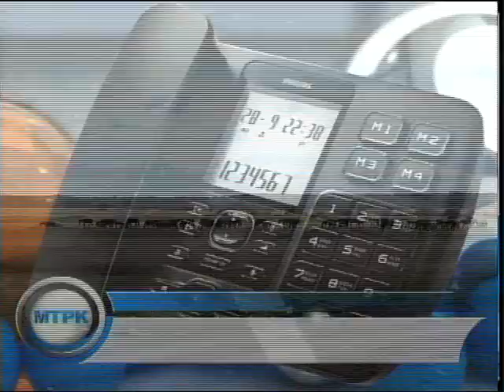Елордалық бизнесмен Айыртау ауданында мал фермасын ашты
Араға бірнеше ондаған жыл салып, Красногорка селосында мал шаруашылығы қайта жанданды. Бұл елді-мекенде елордалық кәсіпкер Нұрлан Мұхамеджанов ескі қирандылардың орнына жаңа баздар тұрғызып, төрт түліктің санын көбейтуде. Ауылдың бүгінгі тынысы жайлы тілшіміз баяндайды.